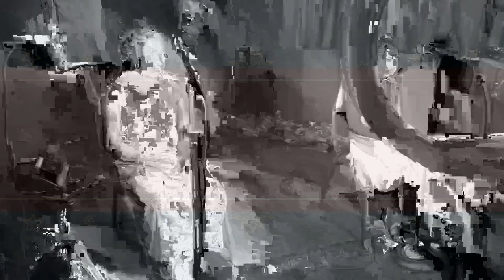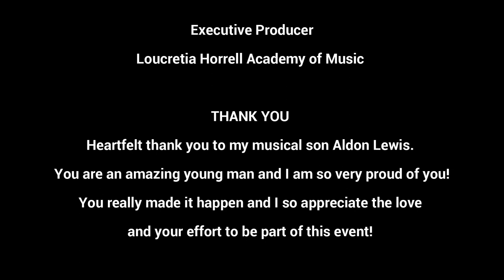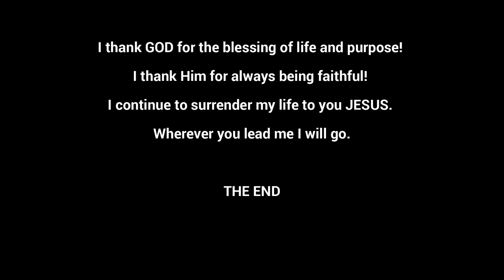Loucretia Horrell Academy of Music - Truth Of Love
At Loucretia Horrell Academy of Music we are excited about celebrating all of our students.  We are thrilled that although we've been unable to host our annual event for two consecutive years, and although most of our students have been unable to participate this year due to the pandemic, we still come together and made it to the end of our first virtual production.

At the Academy we are a family and though it took dedication, preparation and hard work, we certainly enjoyed every moment of the process.

We look forward to having you join us as we celebrate each student and their accomplishments, but most of all as we celebrate Jesus Christ our Saviour.

We would love to have you be part of the learning experience here at Loucretia Horrell Academy of Music.  It matters not how young or old you are, it is never too late to fulfill your dreams!